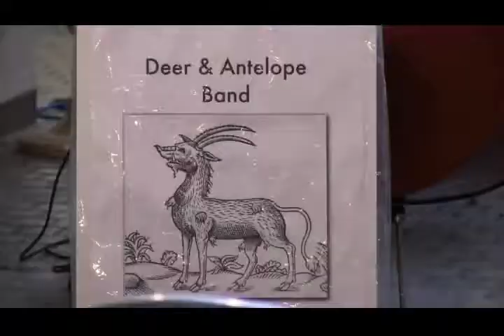Arts Journal #814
Arts Journal #814 DEER & ANTELOPE concert [30 min.] + HUEY & DUEY concert [29 min.]@ the Atrium July 2017. The weekly programs from the past two years are available online: see the Arts Journal Playlist  Sponsored by Fern Ridge Press, Publishers of Books & Videos Providing Solutions for Autism Spectrum Learning & Behavior Problems. for more info.